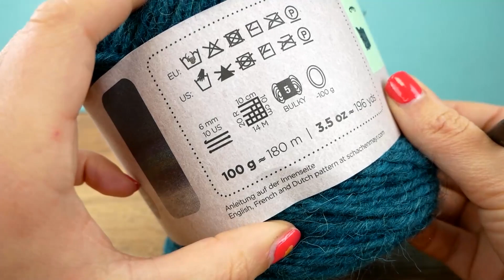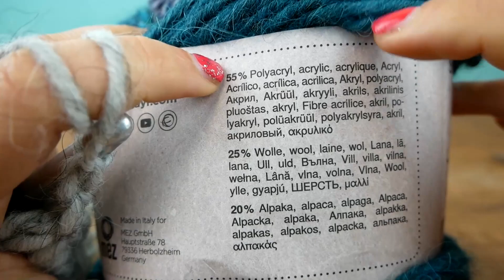Ako uháčkovať XXL šál | Jednoduchý, rýchly šál | Krásny háčkovaný šál na zimu | Vzorky na háčkovanie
Ďalšie skvelé kanály:
Odoberať zdarma!